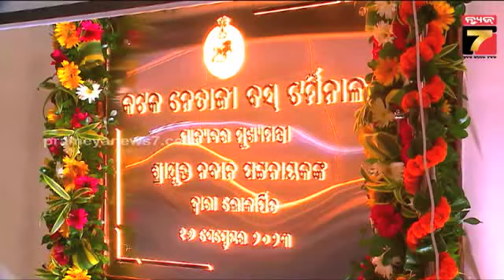ଓଡ଼ିଶାର ଶାନ୍ ତୁମେ, ଓଡ଼ିଶାର ଜାନ୍ || Maganna Oligi || Prameya News7